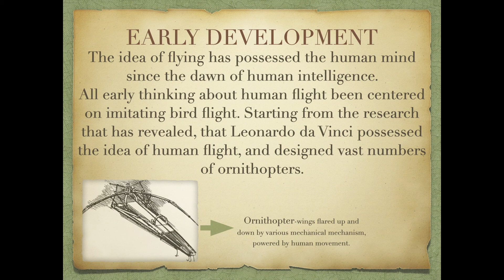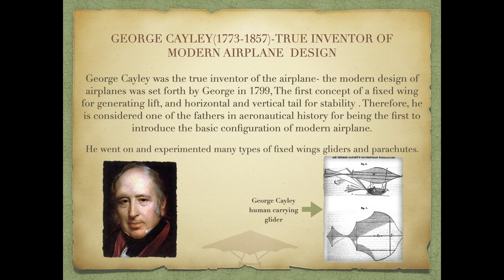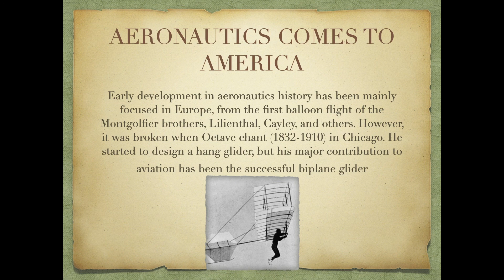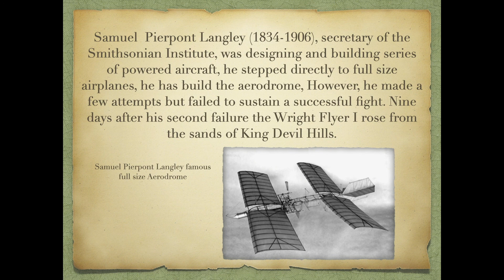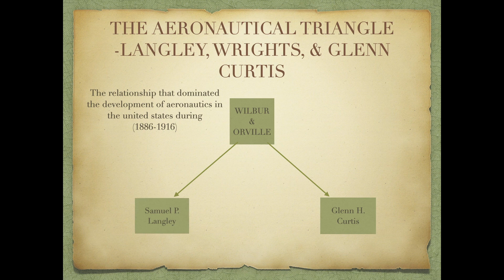Introduction to Aeronautical Engineering-#1 (History of Aviation)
This is the first video of Introduction to Aeronautical engineering- it goes over the brief history of how human flight has developed throughout history, main fathers of Aviation, and more...